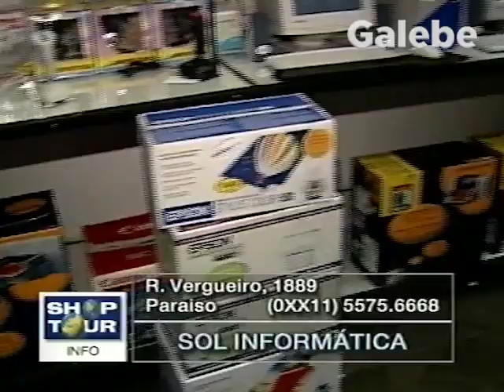SOL INFORMÁTICA CLAUDIA TENORIO GALEBE 13 04 2001 2